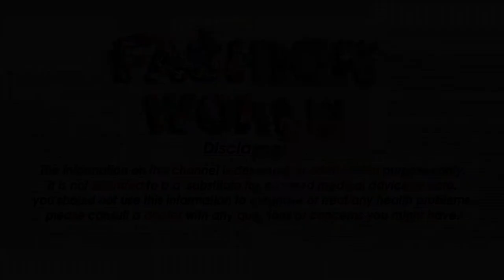Rs 399 Latest simple stylish punjabi suit design Beautiful punjabi salwar Rs 399